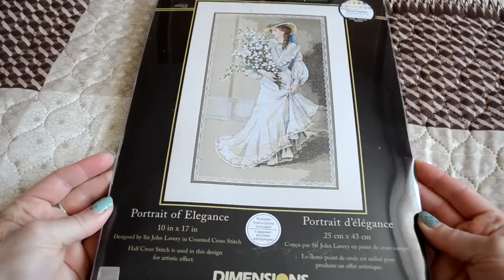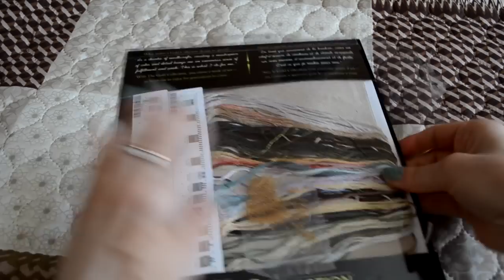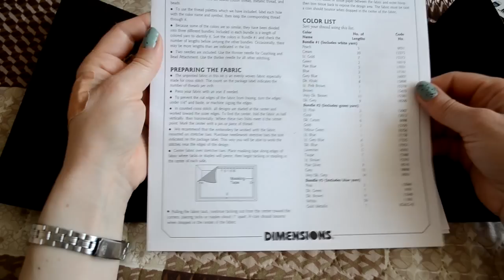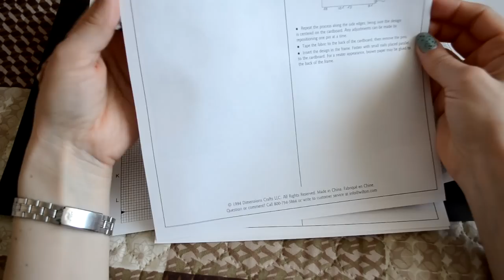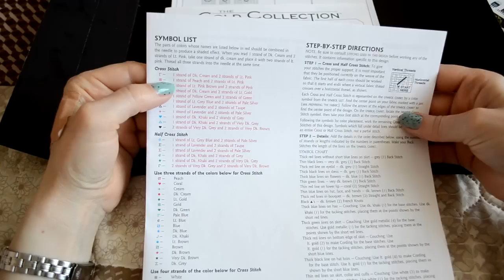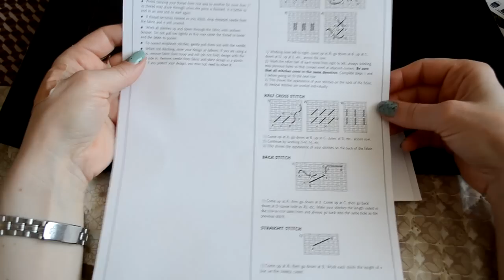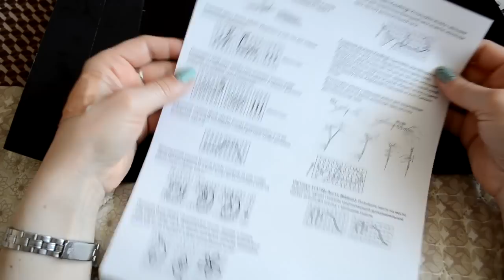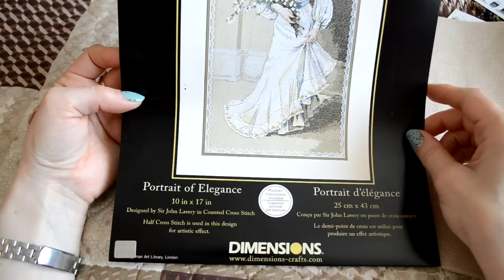Обзор набора Dimensions 03767 Элегантный портрет (Portrait of Elegance)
Здравствуйте уважаемые зрители! Меня зовут Елена.Очень мне понравились каналы о рукоделии, поэтому решила открыть  рукодельный канал)))   В своих видео я буду  рассказывать о вышивке крестиком, начиная с текущих процессов. Я надеюсь на вашу  поддержку и помощь, так  как у меня много вопросов. Часто делаю заказы в интернет-магазинах, поэтому будут обзоры на вышивальные покупки.
Если Вы любите вышивать,  как люблю  я, то добро пожаловать на мой канал!)))
Давайте дружить)))